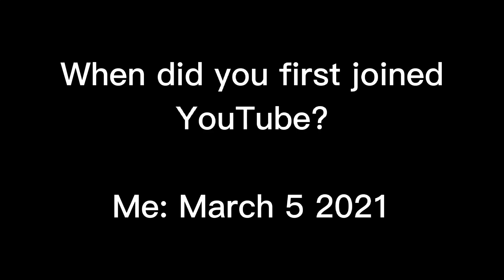Question for everyone!